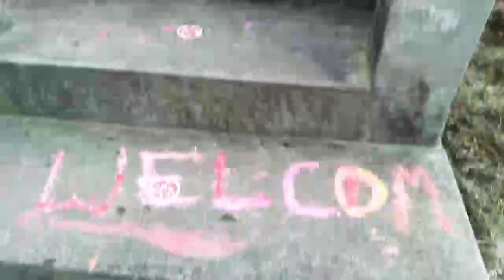Holi 2019 Uttarakhand Bageshwar Gagrigol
celebrate holi in Uttarakhand